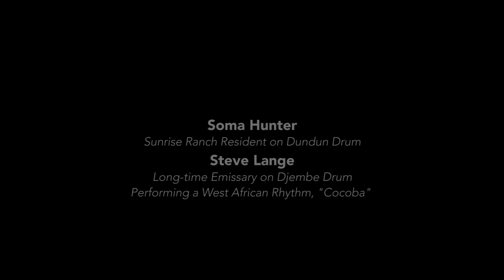Soma Hunter and Steve Lange performing a West African Rhythm, "Cocoba"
Soma Hunter, Sunrise Ranch resident, on Dundun Drum, and Steve Lange, long-time Emissary, on Djembe Drum, perform a West African Rhythm called "Cocoba" during the Sunday service in the Dome at Sunrise Ranch, Loveland, Colorado, on Sept. 11, 2016.

SunriseRanch.org